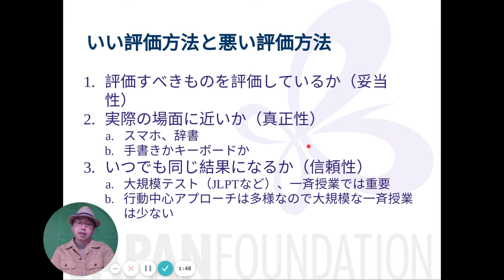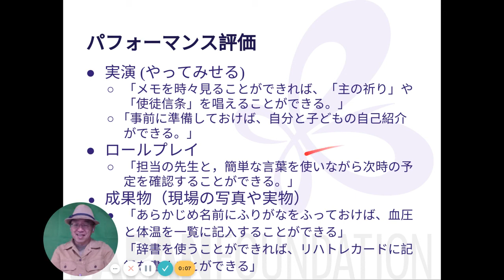03b いい評価方法と悪い評価方法